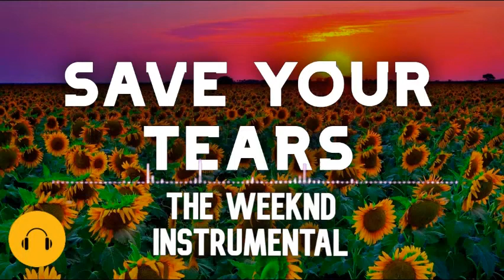The Weeknd - Save Your Tears (instrumental)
CREDITS:
The Weeknd - save your tears